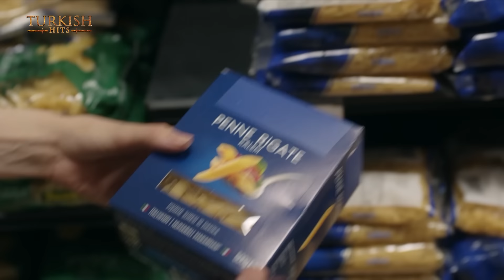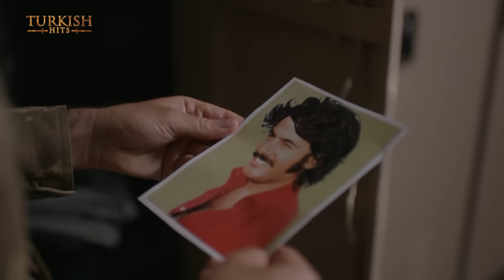Warrior EP 58 | Turkish Urdu Dubbed | Turkish Hits Urdu